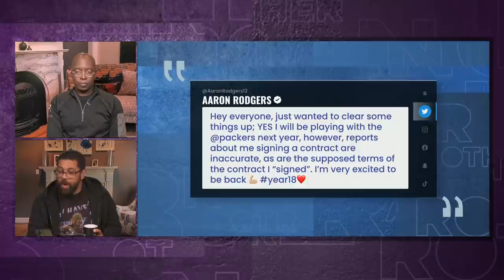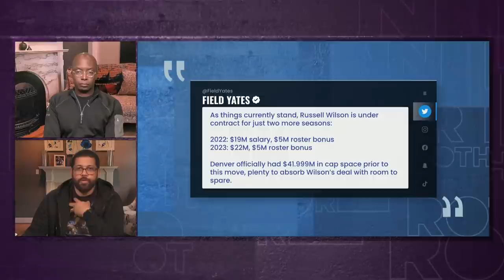Aaron Rodgers was always going to stay in Green Bay - Michael Smith | Brother From Another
Michael Smith and Michael Holley unpack the agreement reached by Aaron Rodgers and the Green Bay Packers. Smith believes that this is the "way it was always going to end" between the two parties.